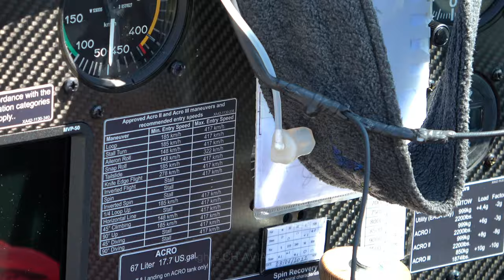Swiss National Freestyle Championship 2023 | Full Show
After the trailer discover the Full Show of the Swiss National Freestyle Championship 2023.

00:00  5th Place : Dominic Andres XtremeAir XA42
07:18  4th Place : Nicolas Durand Extra 300 LP
14:25  1st Place : Jérôme Cusin Extra 330 SC
24:58  2nd Place : Bruno Müller Sukoi 26
34:15  3rd Place : Markus Rüesch Votec 351